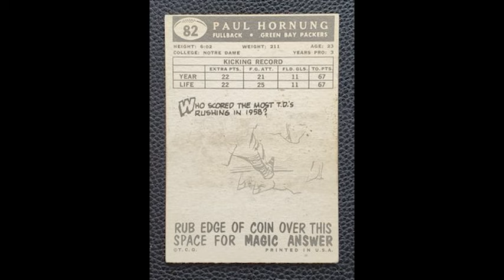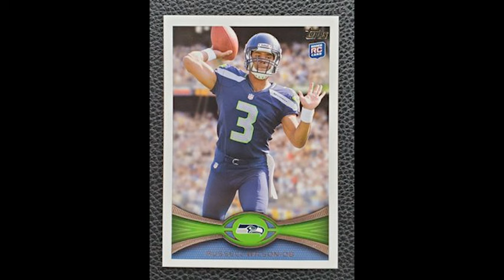Unveiling the Story Behind NFL Players' Jersey Numbers